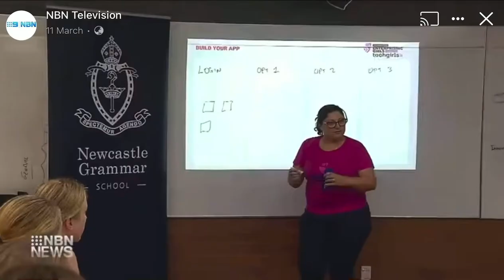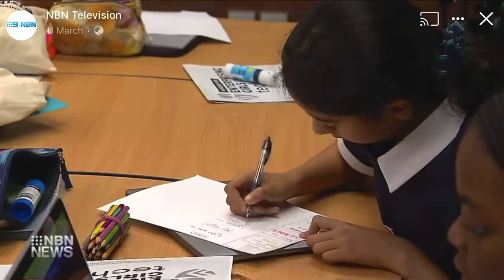NBN Television - Newcastle Grammar School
It's been so rewarding seeing schools all over Australia take part in our workshops. A project-based learning approach helping young women develop skills in design thinking, innovation and business. Newcastle Grammar School took part in our most recent workshop facilitated by Tech Girls.

ARE YOU A TEACHER?
Download the free lessons plans in full in the Online Classroom

Book a free Enterprising Girls Workshop at your school for girls 10-18

Enrol in the Enterprising Girls Academy and start your very own business today!

Short on time… get started with a mini-challenge!

FOLLOW ENTERPRISING GIRLS